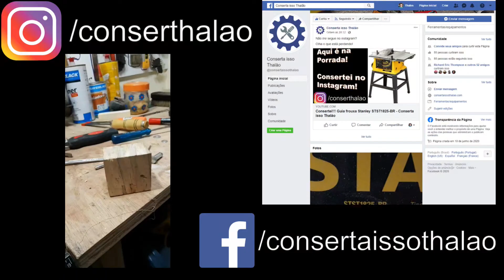Como o disco de serra funciona - Conserta isso Thalão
Este vídeo mostra como usar uma serra de corte para cortar uma peça de madeira, como ajustar a altura da serra, como posicionar a peça para cortar e a importância de usar equipamentos de segurança.
Eu sei como é difícil entender como uma serra de corte funciona, então assista o vídeo até o final que eu vou mostrar para você como ela funciona. Para fazer essa demonstração, eu vou usar minha serra de bancada, que é um modelo ST ST 1825 traço br. Para fazer o corte, eu vou usar esse pedaço de pinus aqui e eu pintei de vermelho para dar um contraste com a serra para vocês conseguirem ver como o dente corta. Vamos para os ajustes. A primeira coisa que precisamos fazer quando vamos usar a serra é desligá-la e fazer os ajustes. A segunda coisa é ajustar a altura da serra. Lembrando que essa serra aqui tem um disco de 10 polegadas, então não precisa cortar muito alto. O certo é abaixar e deixar um pouco a altura do dente passando pela altura da peça. Posiciono o pedaço de madeira de modo que a largura fique na altura do dente e assim vocês vão conseguir ver a madeira cortando. Sempre use o equipamento de segurança, como protetor de ouvido, óculos e protetor facial. Isso é importante, pois a serra é uma ferramenta perigosa e precisamos tomar todos os cuidados.

Política de Comentários do Canal:

1. Ao comentar e enviar áudios você concorda e permite que o texto, áudio, nome de perfil e imagem de perfil, possam ser usados para ilustrar e compor conteúdo em vídeo e postagem aqui deste canal, sem custo ou ônus para o criador;
2. Comentários estão sujeitos à moderação do criador do canal e ao sistema automático do YouTube; Os comentários devem ser adequados ao assunto/tema do vídeos/canal. Comentários fora de contexto podem ser excluídos;
3. Estas regras são retroativas e se aplicam a todo o canal, em qualquer vídeo que tenha comentários públicos.
4. Se o comentário for excluído (pelo perfil que comentou ou pelo administrador do canal), mas já tiver sido usado e exibido em algum vídeo do canal, o conteúdo em vídeo NÃO será excluído.